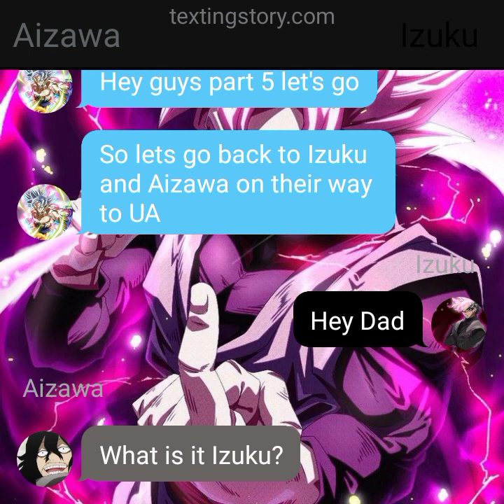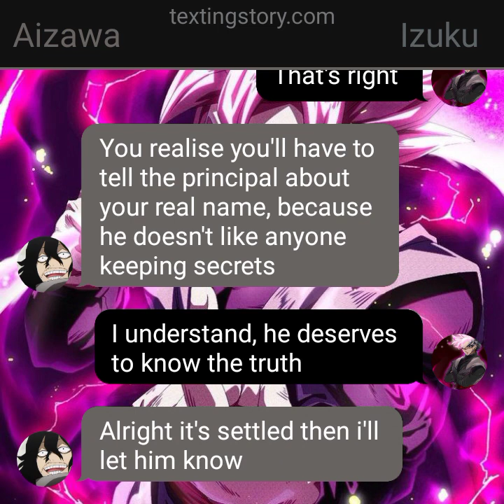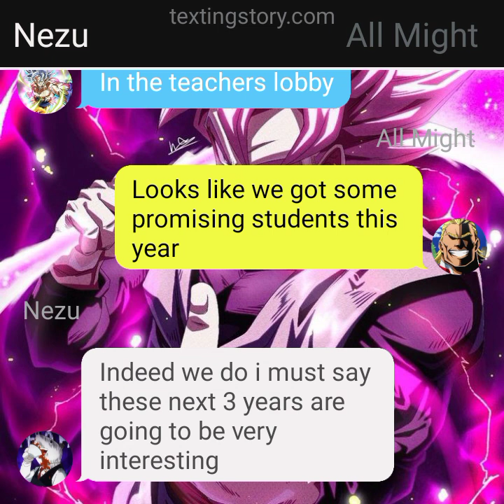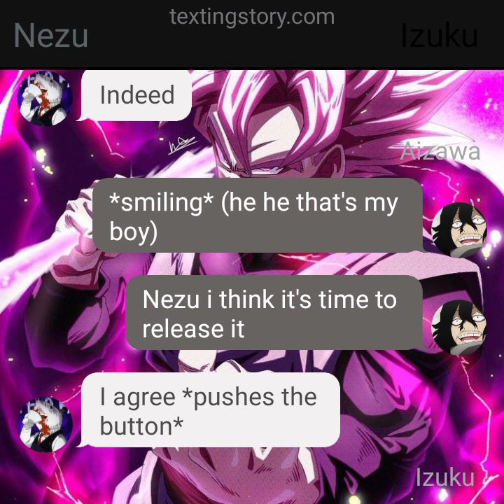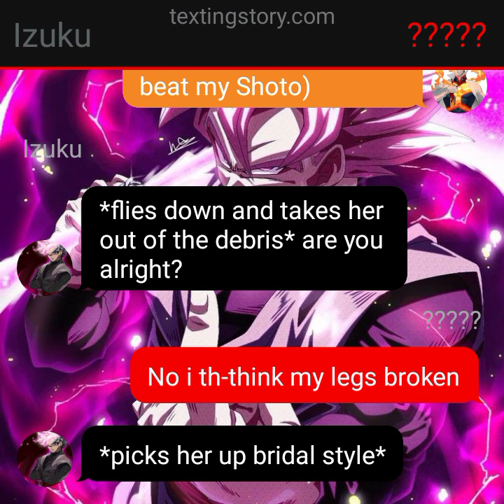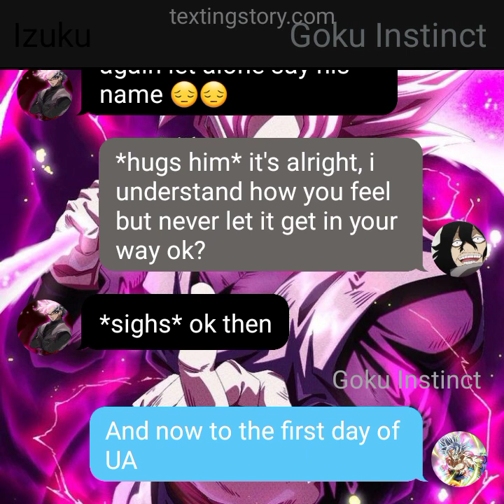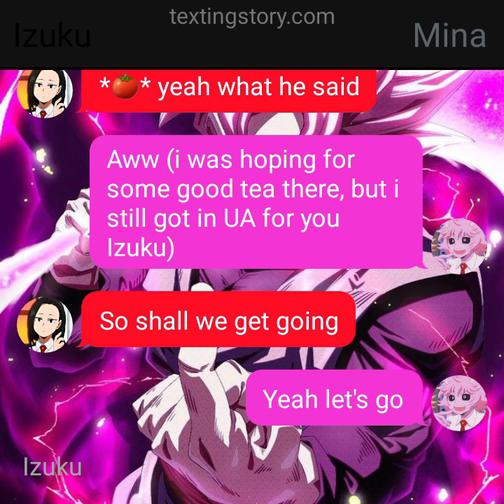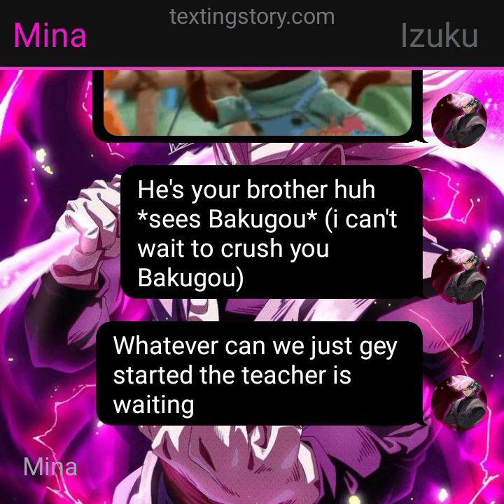Goku black deku part 5: practical exams begin